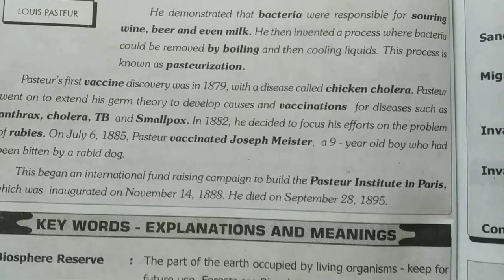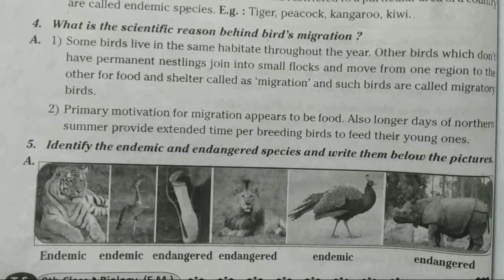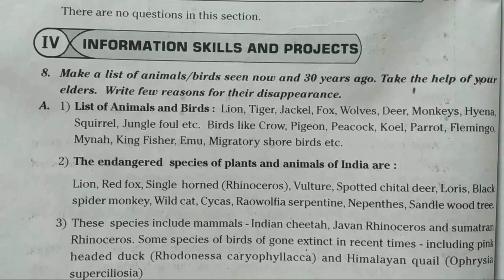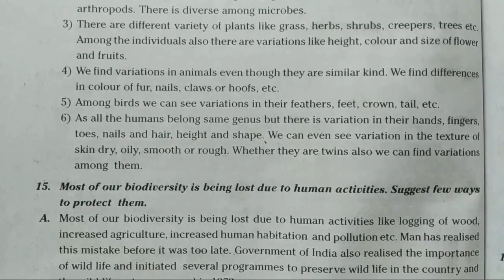8th class biology 6th lesson question answers/notes/@kthyoutube152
8th class biology 6th lesson question answers/notes/@kthyoutube152